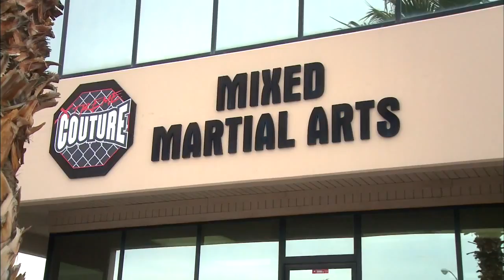MMA:30 Archive: Alessio Training At Xtreme Couture w/Gil Martinez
MMA:30 joined MMA fighter John Alessio at Xtreme Couture Training Center in Las Vegas. Alessio takes us through a daily workout with coach Gil Martinez and shows us what it's like training for a big MMA fight.